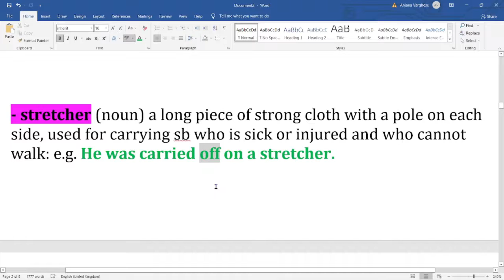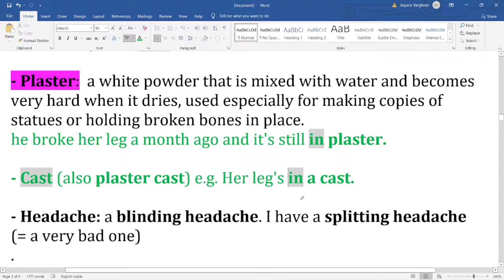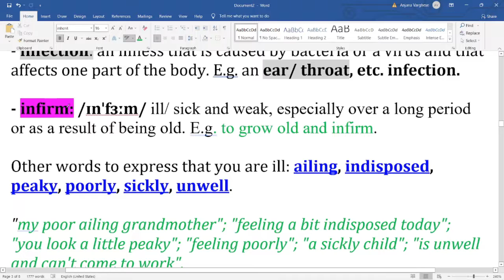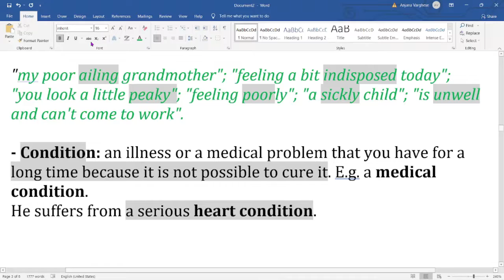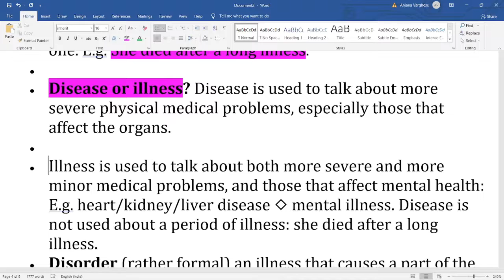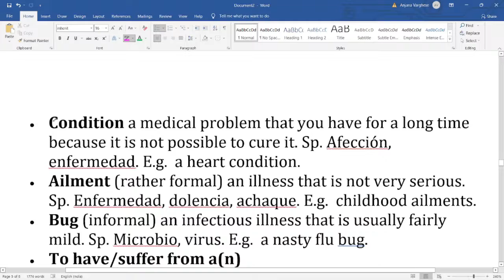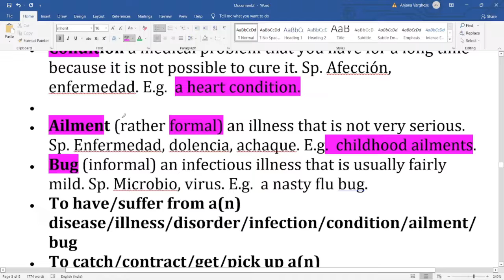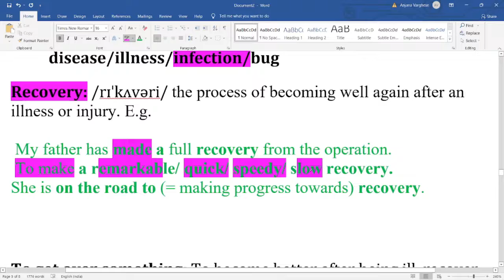Health and Sickness Expressions/Medical English/Health and Diseases Vocabulary